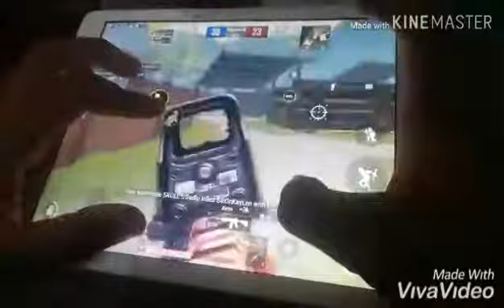My HANDCAM of 5 Finger Non Gyro..PAKISTANI PRO ESPORT PLAYER 🔞🇵🇰🇵🇰✌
5 Finger Non Gyro.